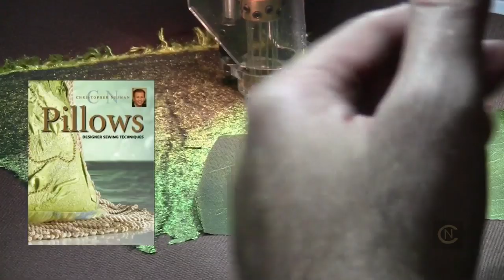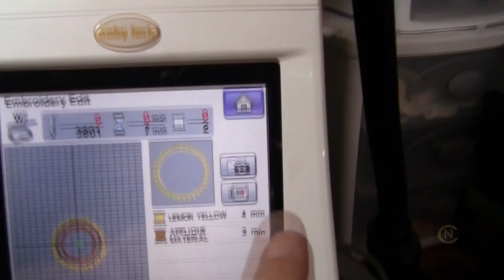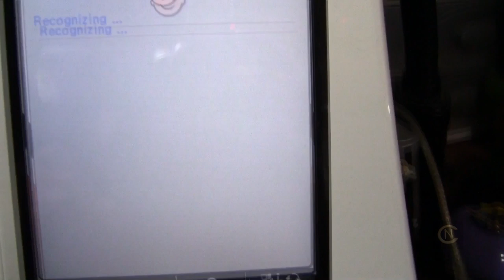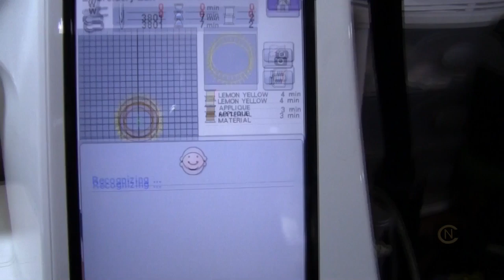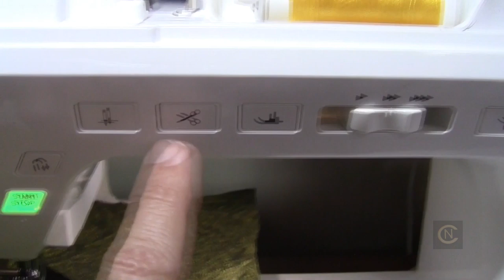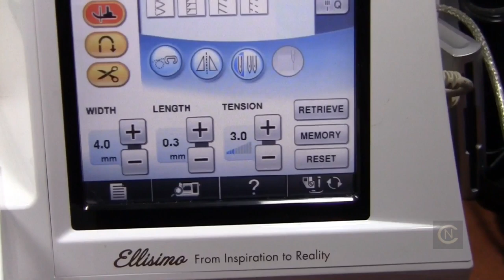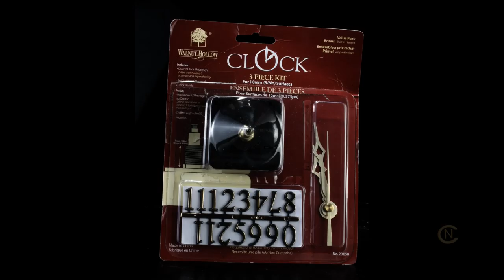Christopher Nejman - Baby Lock Embellisher - Free Motion Fiber Art Wall Clock Tutorial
Felting & Sewing/Embroidery machine by Baby Lock.